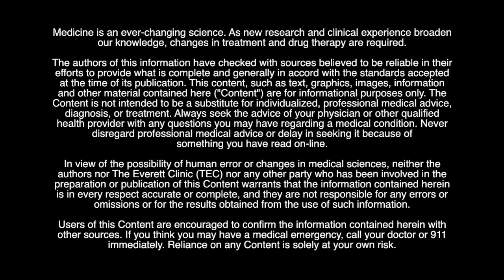Dr. Christopher Hardy, DO, a provider with The Everett Clinic discusses chemical exposure.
Dr. Christopher Hardy, DO, an occupational medicine provider with The Everett Clinic discusses chemical exposure.  Chemical exposure has a variety of symptoms.  If a patient has symptoms that only occur at work and go away once they are home, it might be caused by chemical exposure.